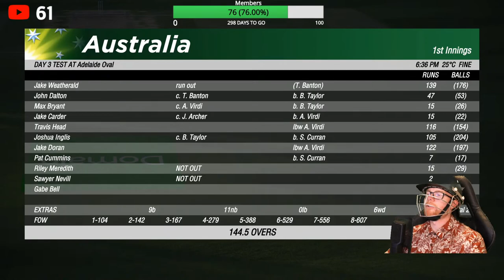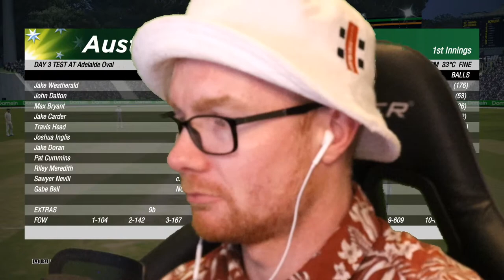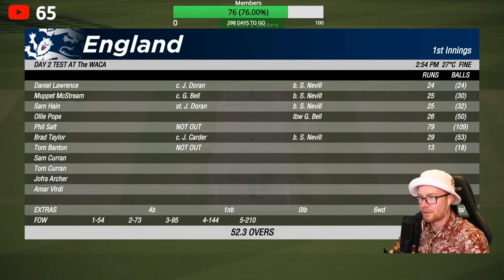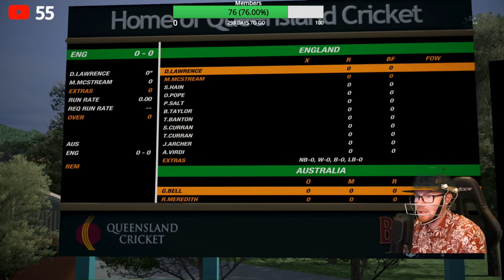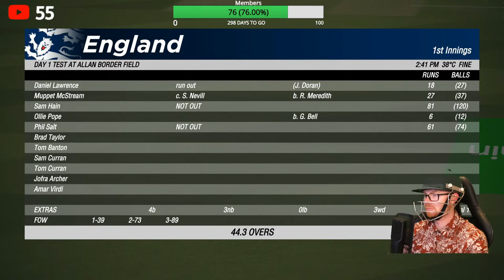LIVE | CRICKET 19 on the PS5! | The Ashes!